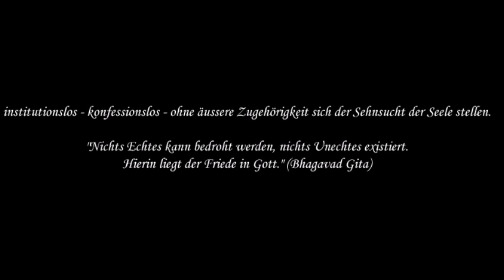R 15 Was ist eine gute Religion